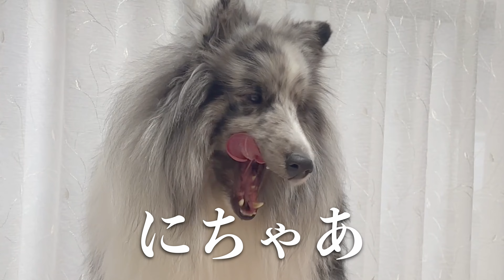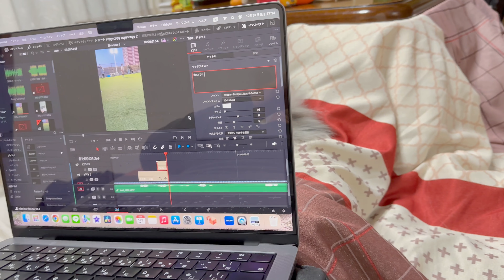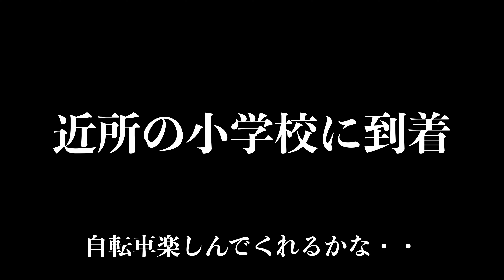姪っ子に誕生日プレゼントあげたら悲惨な結果に・・・！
愛犬ハロくんとの生活の様子をアップしています！

2021年6月13日生まれ🎂
シェットランドシープドッグ、通称シェルティという牧羊犬🐏
バイブルー、ブルーマールといわれる珍しい毛色の男の子！🕵️‍♂️

他にもいろんな動画があるよ

遊びのお誘い待ってます